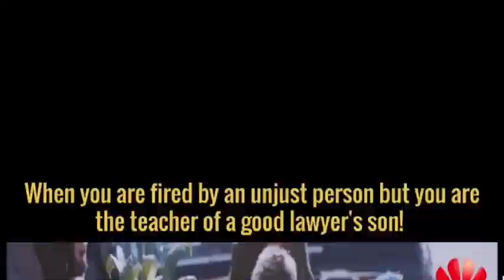Sis. Alema Atuaia and companions heading out to Zambia 🇿🇲 from South Africa MTC 6-21-2024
Thanks for visiting my channel and watching this video. Please visit us again and Have a blessed day!